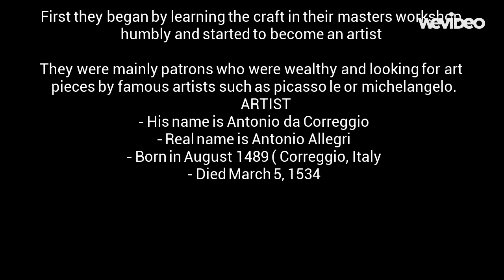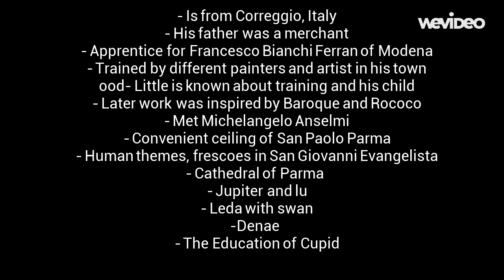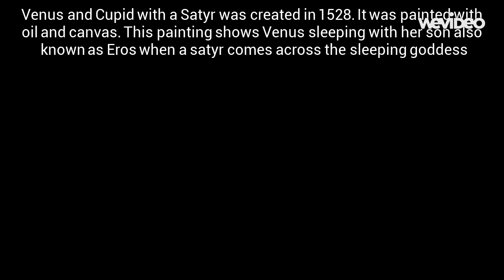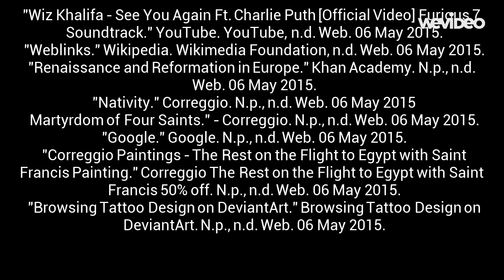Antonio Correggio - Kyle Casano, Jack Schofield, Chris George